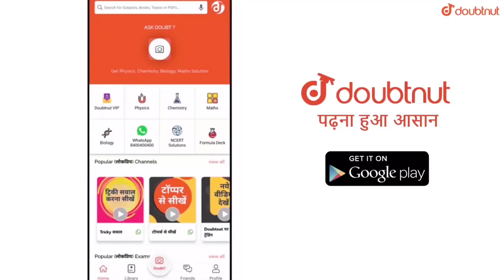BARGAIN EVENT & ACHIEVEMENT EXPLAINED IN PUBG MOBILE || GET 75 ACHIEVEMENT POINTS EASILY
More Features

1) Saari important books milengi solved video solutions ke saath

2) Previous year papers, Important PDFs, Question Bank

3) Tips,Tricks & Concept Videos Topic-wise

4) Crash Course, Mock Tests, Quiz

5) India's biggest student's community

& much more

Hello Friends,
Watch this latest video of pubg mobile where I explained about new event & achievements bargainer.

▶️Intro Song👇
Still Looking

▶️Background Song👇
Whales & Ggnoaa NCS